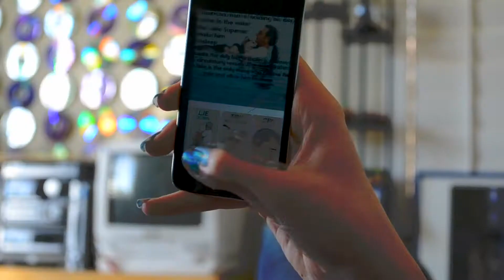music video demons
for video production